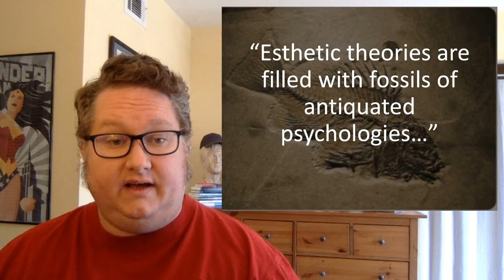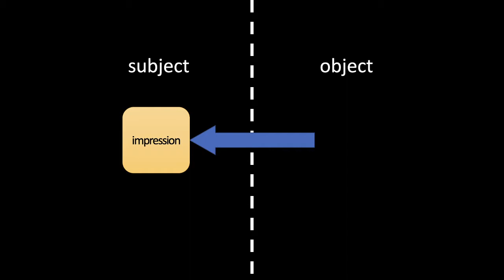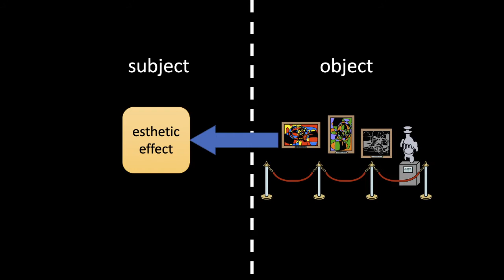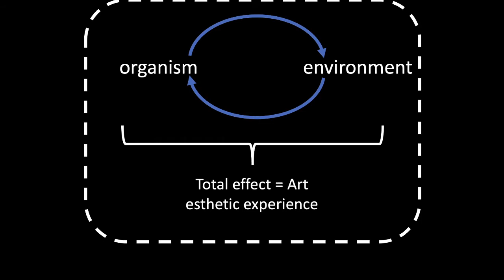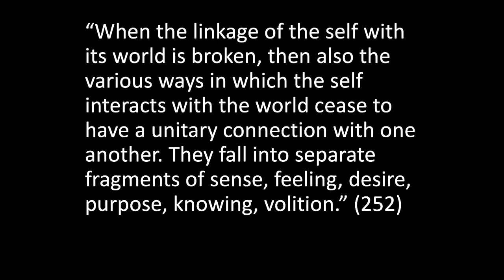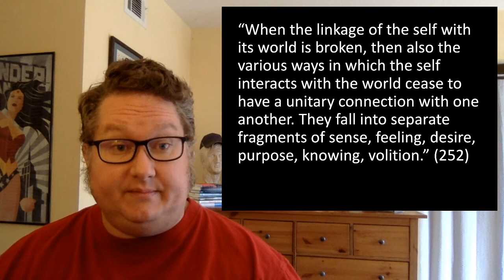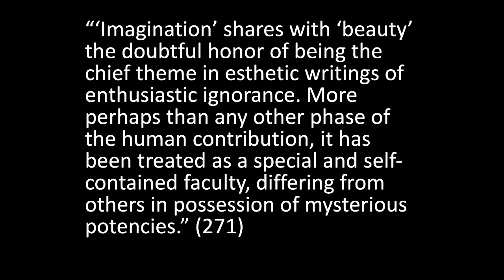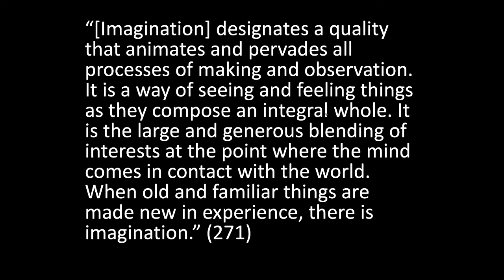Dewey's Art as Experience - Ch 11: The Human Contribution (Psychology)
Dewey looks at the psychology of art.